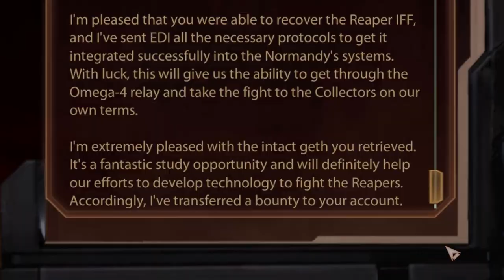Mass Effect 2 - What Happens If You Give Legion to Cerberus?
In this video I'll show you what happens if you sell Legion to Cerberus, including the consequences in Mass Effect 2 and Mass Effect 3.